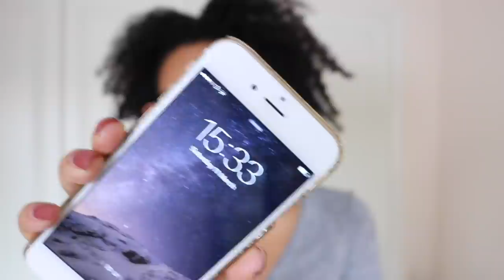Sugarbear Hair Results & Review | Afro Type 4 Hair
Have you seen my blog?

Sugar bear vitamins PR GIFT